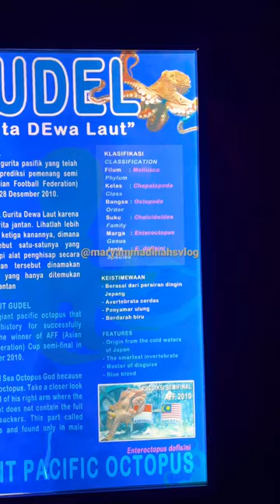Gurita Dewa Laut🐙